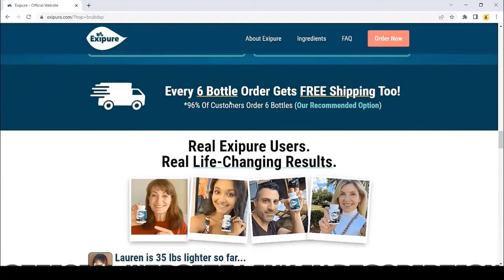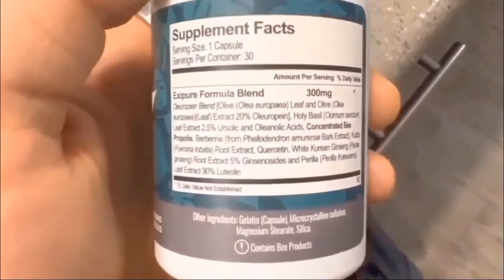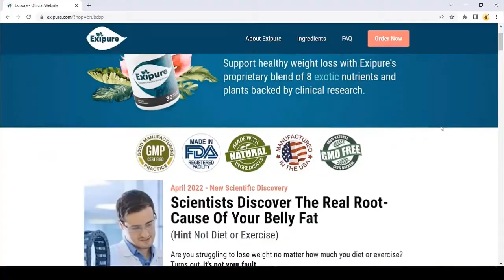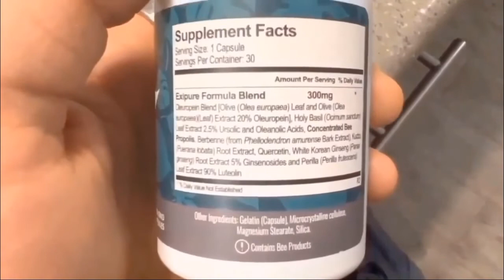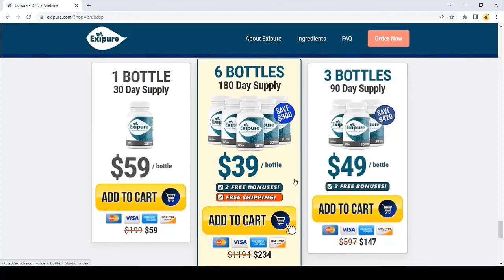Exipure Weight Loss Supplement - Exipure Reviews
What Is EXIPURE?

 Exipure is a tropical weight loss supplement made from natural ingredients that target brown fat levels in your body to trigger rapid weight loss. The supplement was developed by British anti-aging and nutritional expert Dr. James Wilkins, based on the tropical formula created by Vietnamese weight loss specialist Dr. Vincent Lam. According to the spokesperson for the supplement, Jack Barrett, the formula works equally for men and women and is highly effective due to its combination of tropical ingredients. This Exipure review will give you insight into everything you should know about the supplement. So, dive right in!
Exipure is one of the best weight loss supplement pills of 2022 and has been trending in weight loss circles for some time now. Ever since it was introduced to the market, Exipure reviews have been popping up on various news and health websites. With the increase in demand for Exipure pills, there have also emerged multiple opinions from customers, medical practitioners, and health supplement enthusiasts.

Finding honest opinions, real customer experiences, and trustworthy scientific information from all this clutter can be really difficult, and also time-consuming. That’s why I’ve compiled all the information currently available about the Exipure weight loss supplement in a single review, in the form of a complete guide.
What is Exipure & How Does it Work? As previously mentioned, Exipure is a new weight loss supplement designed to safely help you shed fat through a blend of all-natural ingredients. According to the manufacturer, Exipure is the first weight loss product of its’ kind to directly address the root cause of weight gain – low levels of brown adipose tissue, or BAT.
Studies have found that low BAT levels are directly linked to being overweight or obese. Adults with higher BAT levels tend to be leaner because BAT burns calories at a much more significant rate than regular fat. In other words, slimmer people have the ability to significantly burn fat more fat to stay thinner because it is easier to burn more calories per day.
 The formula inside Exipure is designed to support healthy BAT Levels. If you can maintain a healthy caloric deficit while you take Exipure, then you can continually lose weight in a safe, healthy manner for long-term weight loss.